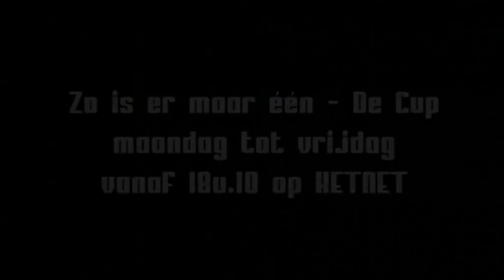The Pinsons zingen "Opzij" van Herman Van Veen in "Zo is er maar één - De Cup"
The Pinsons zingen "Opzij" van Herman Van Veen in het Ketnetprogramma "Zo is er maar één - De Cup". De Cup kan je elke maandag tot vrijdag bekijken vanaf 18.10u, op Ketnet natuurlijk. Check it out!